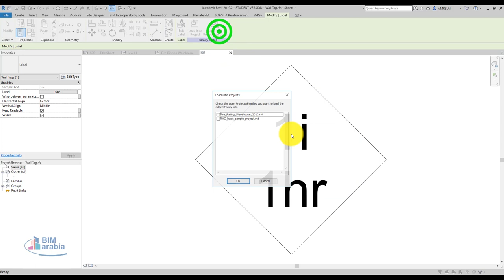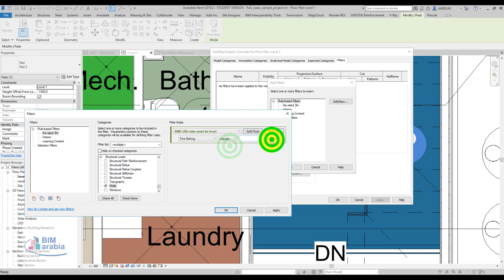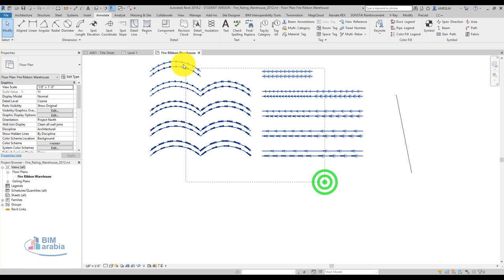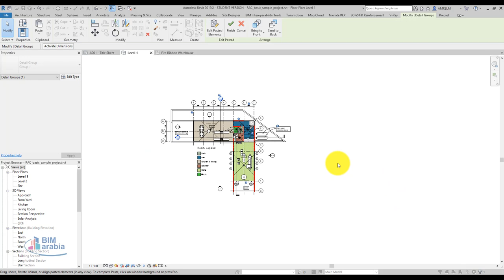Revit Code Compliance Fire Ribbons straight and curved الحوائط المقاومة للحريق بالريفيت